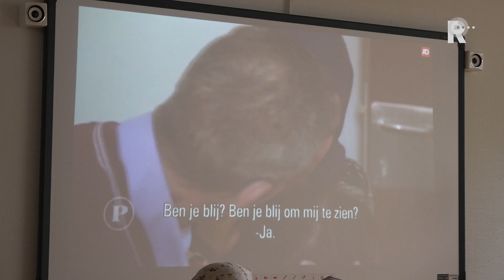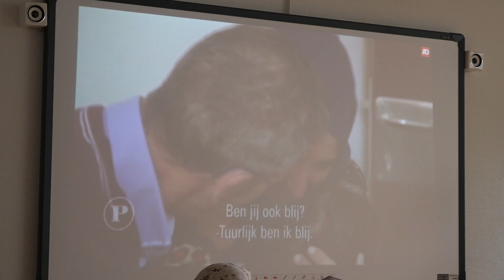'Ook al is het kalifaat gevallen, radicalisering is nog altijd een gevaar'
Als Houssein Sanoussi zijn verhaal vertelt is de zaal in Rotterdam-Lombardijen muisstil. De vader van twee kinderen kon niet voorkomen dat zijn dochter radicaliseerde. Ze vertrok, samen met haar broer en haar moeder, naar het IS-kalifaat. De gevolgen waren enorm. Hoessein wil waarschuwen. &quot;Het kan nog steeds iedereen overkomen.&quot;De Zaandammer is er op uitnodiging van De Onwijze Moeders en de politie. De moeders strijden voor een leefbare buurt, zonder geweld, drugs en wapens. Iedere maand komen ze bijeen. Vandaag gaat het in de ouderkamer van OBS De Catamaran over de stille sluipmoordenaar die radicalisering heet. BombardementHet moment waarop zijn leven echt instortte was toen twee agenten aan Houssein&apos;s deur klopten en vertelden dat zijn puberzoon was omgekomen bij een bombardement. Een klein jaar eerder hadden dezelfde mannen verteld dat hij verbleef in het kalifaat. &quot;Dan glijdt alles weg. Ik wilde alleen maar bij mijn zoon zijn.&quot;Hij heeft tips voor de goedgevulde zaal met moeders en een paar vaders: &quot;Hou veranderingen in de gaten. Ga vervolgens niet in debat, maar in gesprek. En praat met de wijkagent. Die kan je helpen.&quot;Ook al is het kalifaat gevallen, wijkagent Robin Peters van Lombardijen zegt dat radicalisering nog steeds hoog op het lijstje staat binnen het korps. &quot;Dit onderwerp heeft topprioriteit. Als we signalen krijgen is het eerste wat ik doe: praten. Achter de voordeur kijken. Contact maken.&quot;Hoessein: &quot;Het zou naïef zijn om te denken dat het gevaar is geweken. IS en andere extremistische organisaties zijn overminderd actief. Hun belangrijkste platform blijven de sociale media.&quot;Een moeder met een islamitische achtergrond vult aan: &quot;Ook voor ons is het moeilijk om te doorzien wie er nu &apos;goed&apos; is en wie niet. Er onstaan zoveel stromingen en groeperingen.&quot; In gaten houdenDe aanpak van het Nederlandse politiekorps kreeg de afgelopen jaren regelmatig lof vanuit het buitenland. Het gesprek aangaan is minstens zo belangrijk als optreden. Door de relatief korte afstand tussen wijkagent en burger wordt radicalisering regelmatig al vroeg in de kiem gesmoord. Moeder Neggen Al Obeidi is onder de indruk van het verhaal van Houssein en wenst hem kracht toe. &quot;Het komt goed, dat weet ik zeker.&quot; Zelf is ze best geschrokken. &quot;Ik zie nu echt dat het iedereen kan overkomen. We moeten in de gaten blijven houden wat onze kinderen doen op hun tablets, telefoons en laptops.&quot;De dochter van Houssein zegt tot inkeer te zijn gekomen en graag terug te willen. Hij is boos op zijn dochter, maar wil haar ook helpen.Verder maakt hij zich grote zorgen om zijn kleinkinderen die in een vluchtelingenkamp verblijven en allebei ziek zijn. Hij doet een appèl op de Nederlandse overheid om hen terug te laten komen. Voorlopig lijkt dat echter nog een lange weg...